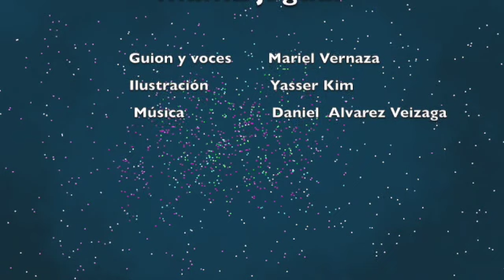Contando las manchas de Mamá Jaguar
Esta es una muestra denominada cuentos para dormir.
Buscamos acercar a los pequeños a la narrativa corta pero imaginativa de los cuentos para dormir.
Contar las manchas de mamá jaguar se torna un desafío para el  jaguarcito que pelea con el sueño, su mamá le enseña un truco, que es el de observarse. Cerrar los ojos e imaginarse el color de su pelaje y todos los detalles de las curvas de cada roseta llevándolo al descanso profundo.
Buscamos ser parte del llamado a la consciencia por la protección del jaguar, la salud de los ecosistemas depende de esta especie y somos responsables de protegerla.
Ilustración: Yasser Kim
Guion y voces: Mariel Vernaza